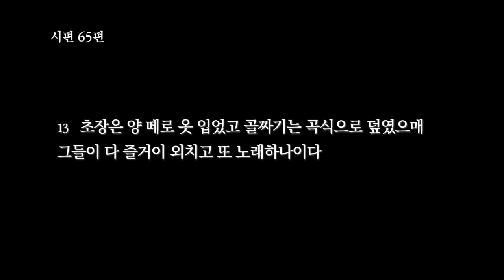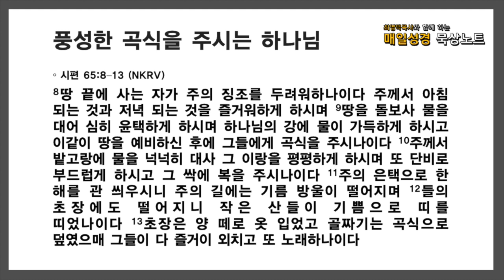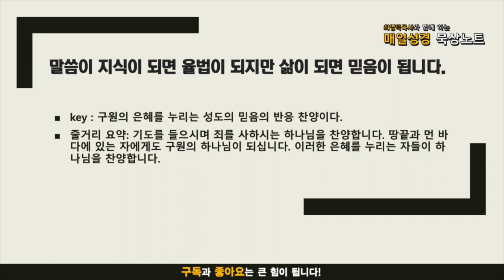매일성경 묵상노트 ㅣ 20210820 모든 육체가 나아오니라(시편 65:1-13)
시편 65:1–13 (NKRV)
1하나님이여 찬송이 시온에서 주를 기다리오며 사람이 서원을 주께 이행하리이다
2기도를 들으시는 주여 모든 육체가 주께 나아오리이다
3죄악이 나를 이겼사오니 우리의 허물을 주께서 사하시리이다
4주께서 택하시고 가까이 오게 하사 주의 뜰에 살게 하신 사람은 복이 있나이다 우리가 주의 집 곧 주의 성전의 아름다움으로 만족하리이다
5우리 구원의 하나님이시여 땅의 모든 끝과 먼 바다에 있는 자가 의지할 주께서 의를 따라 엄위하신 일로 우리에게 응답하시리이다
6주는 주의 힘으로 산을 세우시며 권능으로 띠를 띠시며
7바다의 설렘과 물결의 흔들림과 만민의 소요까지 진정하시나이다
8땅 끝에 사는 자가 주의 징조를 두려워하나이다 주께서 아침 되는 것과 저녁 되는 것을 즐거워하게 하시며
9땅을 돌보사 물을 대어 심히 윤택하게 하시며 하나님의 강에 물이 가득하게 하시고 이같이 땅을 예비하신 후에 그들에게 곡식을 주시나이다
10주께서 밭고랑에 물을 넉넉히 대사 그 이랑을 평평하게 하시며 또 단비로 부드럽게 하시고 그 싹에 복을 주시나이다
11주의 은택으로 한 해를 관 씌우시니 주의 길에는 기름 방울이 떨어지며
12들의 초장에도 떨어지니 작은 산들이 기쁨으로 띠를 띠었나이다
13초장은 양 떼로 옷 입었고 골짜기는 곡식으로 덮였으매 그들이 다 즐거이 외치고 또 노래하나이다

음원출처 : 크리스찬 BGM